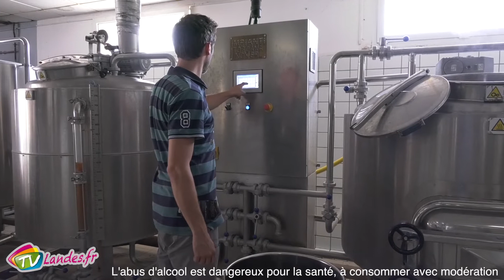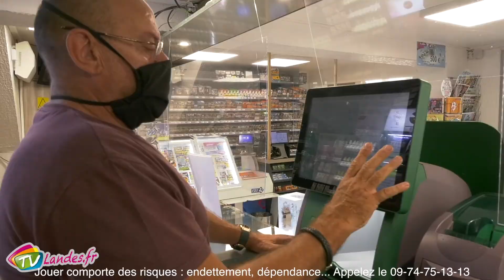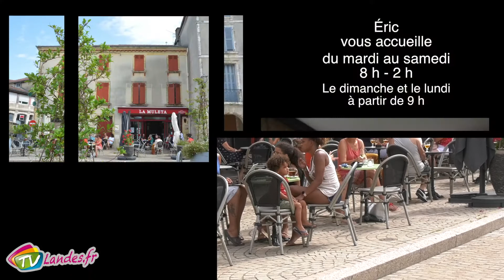Saint-Sever soutient ses commerces - BARS ET CAVISTES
Saint-Sever soutient ses commerces pour leur réouverture

Avec- Association des Commerçants Artisans Industriels et Professions Libérales et TV Landes

*Fumer nuit gravement à votre santé et à celle de votre entourage